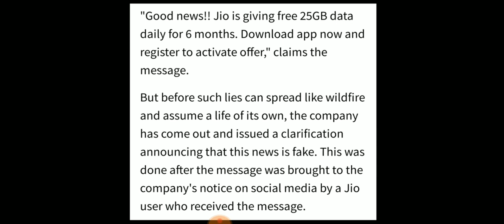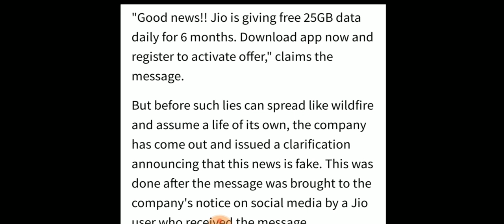JIO SIM BIG BREAKING NEWS | JIO SIM latest news | JIO giving 25gb data ?